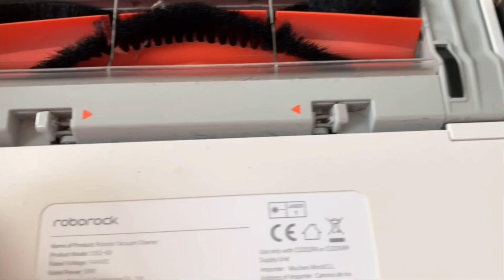Xiaomi Roborock S50 Robotporszívó Kérdezz Felelek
Xiaomi Roborock S50 Robotporszívó Teszt és Vélemény
Megválaszolom ezeket a kérdéseket:

1. 1. Az esetleges pótalkatrészeket (oldal forgókefe, akkumulátor...) hol lehet beszerezni?

2. Milyen folyadékot kell tölteni a felmosó tartályába, csak vizet, vagy valamilyen speciális szert?

3. Hány töltést és mennyi évet bír ki az akkumulátor kapacitása?

4. Hosszú szálú (kb. 3cm) szőnyeggel is boldogul-e a porszívó?

5. A gép tud olyat hogy felmosás közben ha érzékeli hogy szőnyegen van ott nem mos fel csak porszívózik? Vagy hogy kell elképzelni ezt a funkcióját ? Vagy külön be kell állítani zónákra?

6. Visszatér a töltőállomásra magától?

Reklám videó készítése! Rendeld meg a saját videódat TE IS!

🚀 Learn English with a Native Teacher online:  @MyEnglishTeacher.eu
MyEnglishTeacher.eu - Learn English with Native teachers

📸My camera: iPhone